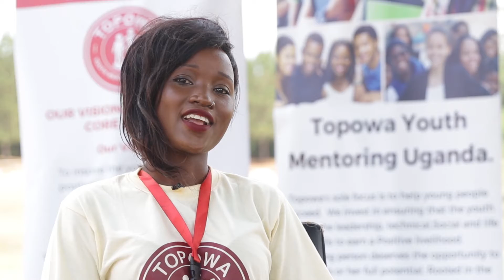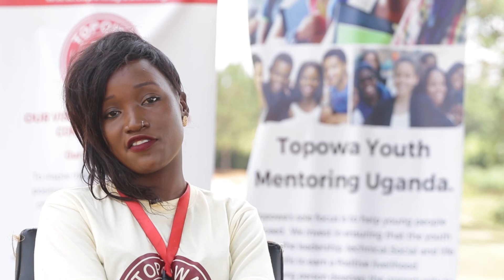Nysha's Topowa Testimony,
Nysha is Topowa's CMO.
She's Very passionate about empowering fellow young people and being part of something that helps Inspire and mentor young people towards responsible adulthood.